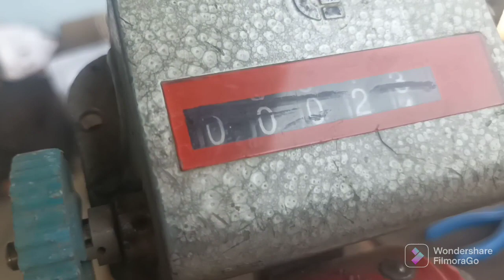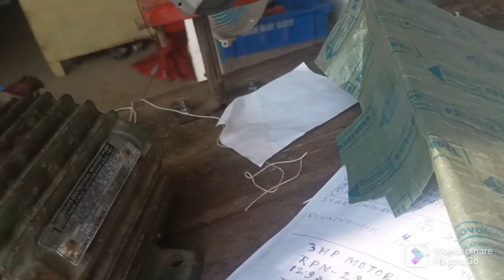cri acm serise monoblock motor pump" जला हुआ मोटर को कैसे वाइंडिंग करें. how to winding motor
cri acm serise monoblock motor pump " जला हुआ मोटर को कैसे वाइंडिंग करें